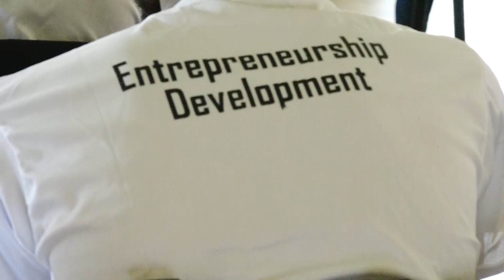FG Moves to end Unemployment: Trains 160 Youths on how to write Bankable Plans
The Federal Government , Through the Ministry of Youth Development has organized a two week training workshop for 160 Youths in 17 states in the Southern parts of Nigeria on how to write Bankable Plans to end Unemployment in Nigeria. @osbcng @BBC @BankofMaharashtraOfficial @CNN @BBCNews